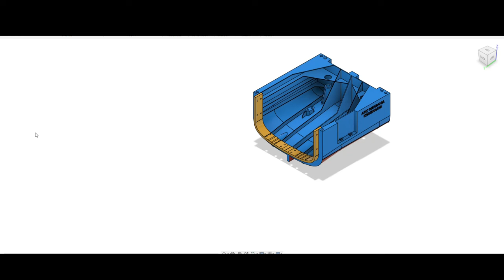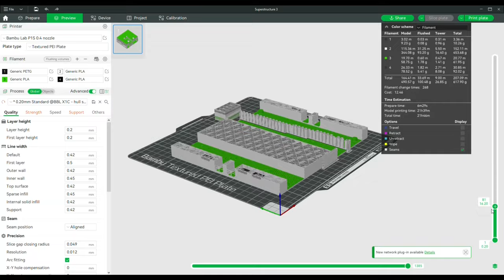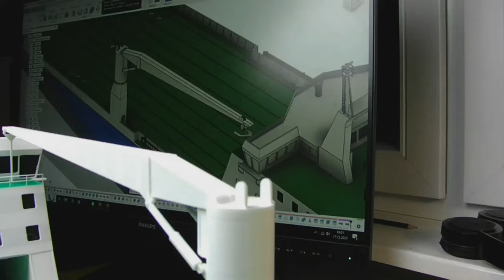Big 1.3m long 3D printed RC vessel DFDS "Ark Germania" 1:150 Scale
Hello !
I present the model of the ship "Ark Germania"
Printed with Bambu Lab P1S and AMS. Printed with almost no post processing, straight from the printer. Only the underwater part was painted with spray paint.
She sail very nice. I found no leakage after 20 minutes in water.
I described the details in the "manual" file available for download together with the model.

Weight without ballast 4.5 kg
Weight with ballast 7 kg
Printing time 175 hours

0:00  - Introduction
0:48  - Hull Asemble
2:43 -  Propulsion & Electronics
4:48 - Deck & Details
8:17 - Sea trials